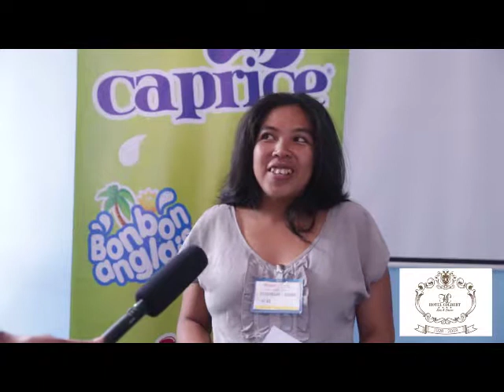Remise des lots aux gagnants du jeu Caprice St Valentin 2018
Partage de moment "feno hamamiana" avec les heureux gagnants du jeu Caprice St Valentin 2018